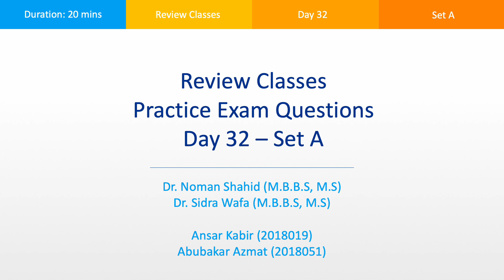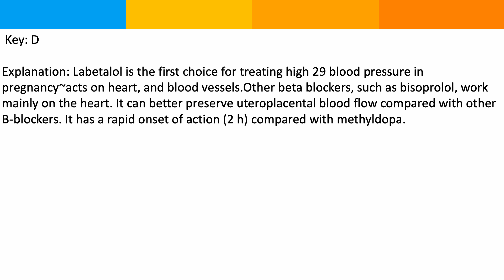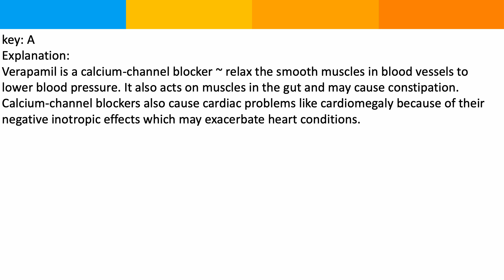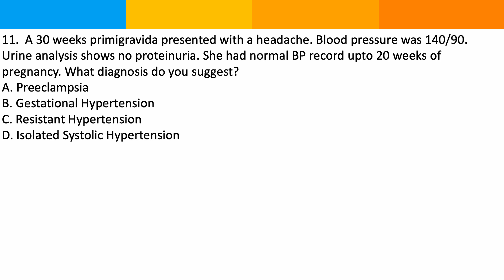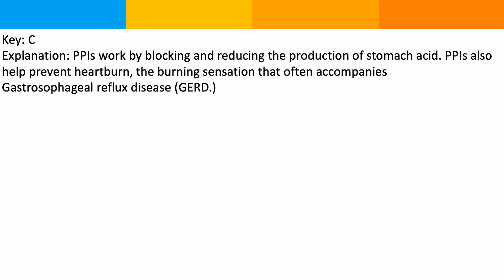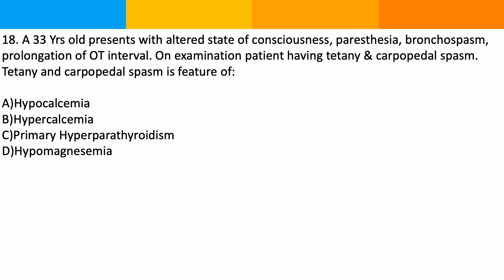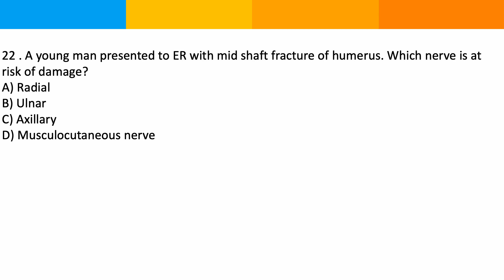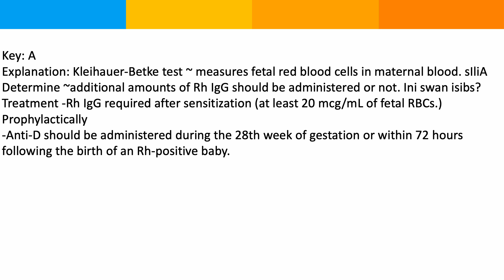Day 32 Multiple Choice Questions Set A